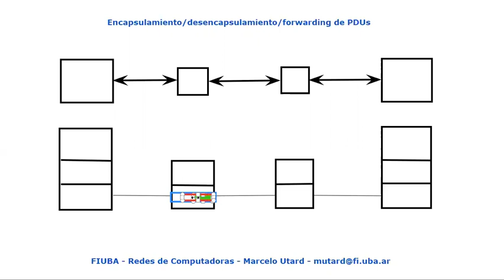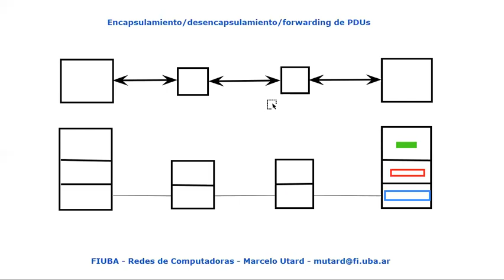Encapsulado desencapsulado forwarding PDUs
Descripcion del proceso de encapsulado, desencapsulado y forwarding de PDUs